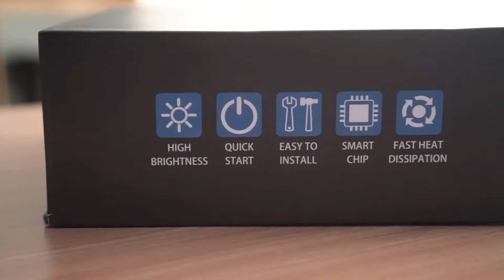Lampu Tembak LED Premium Murah, Dual Warna - JTZ Led J1